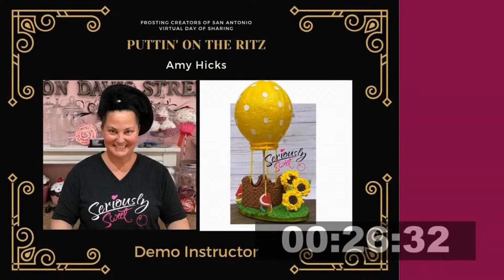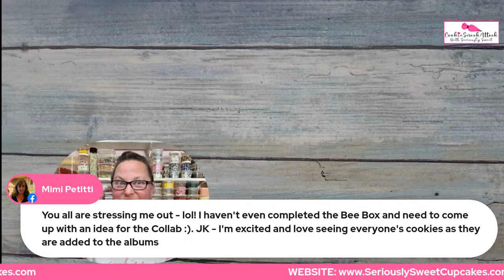20230307 Part 2 of 2 Two Tutorial Tuesday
20230307 Part 2 of 2 Two Tutorial Tuesday